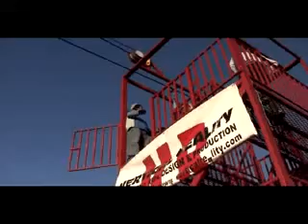ZIPLINE manufacturer Vertical Reality Event attractions Sales Service Rentals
ZipZONE can be a Mobile or Stationary Self standing apparatus, as part of our Spider Mountain, Rock Climbing Wall, Combos or Staircase. Obviously, the more extra activities you have the more you make it a challenge to get to the launch platform.